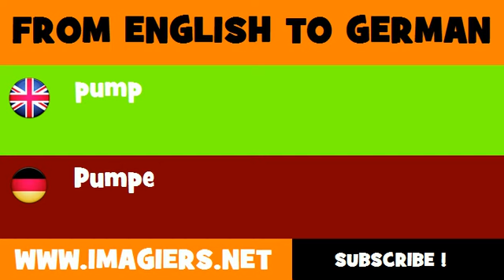DEUTSCH ENGLISCH = Pumpe